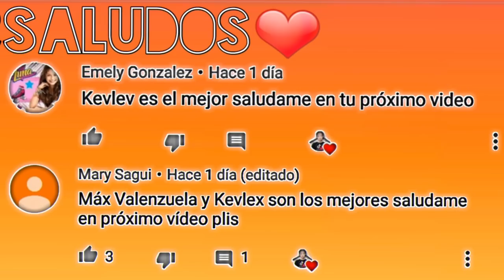MAMA Siempre me dijo.....😥